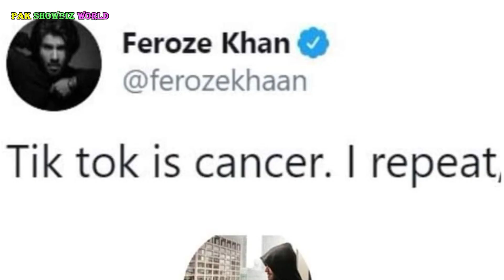Feroz Khan clears air on viral video while drinking alcohol in public place 😱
Few days ago Famous Pakistani Actor Feroz Khan's drinking video went viral on social media . People criticizes him for drinking in public place. Now Feroz Khan clears air on that viral video while drinking alcohol in public place.
Feroze Khan is a popular Pakistani actor who worked many super hit Pakistani dramas like khani, Khuda Aur Mohabbat Season 3, Ishqia and many more.
Feroz Khan married with Alizeh Sultan and father of two kids.